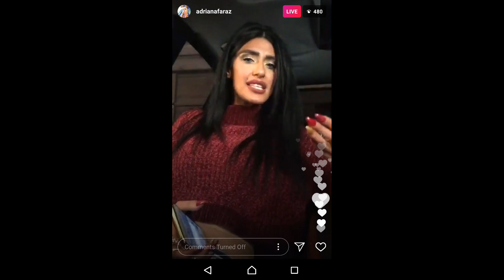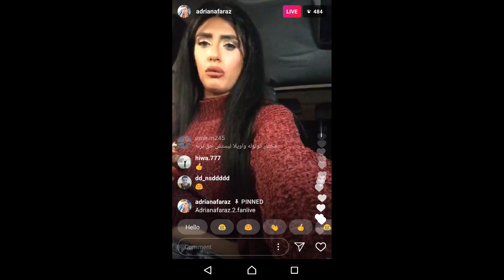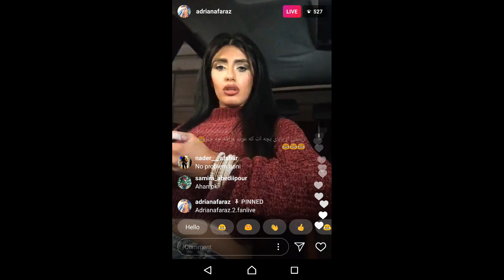کل کل آدریانا فرازو اینستاگرام